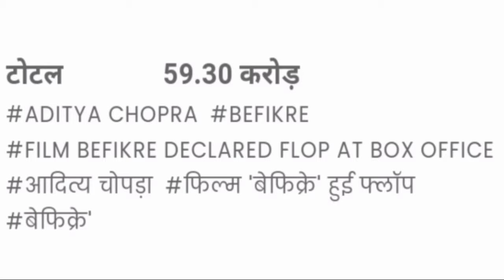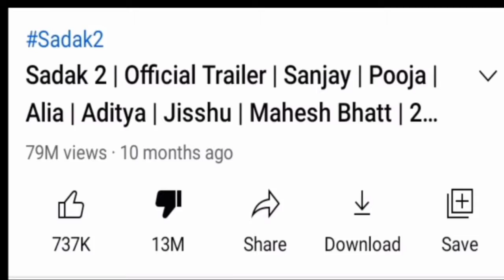Top 5 Hit Movie जो सुशांत से जबरदस्ती छिनी गई थी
Hello

 Dosto  aaj Sushant Singh Rajput ke mysterious death ko 1 year pura ho chuka h  ye 1 sall unke  chahane wale ke leye bhut mushkil se gujara hai   in 1 saalo ma Bollywood ki ki Kali sachai logon Ke samne a h  is video ma Mene 5 hit movie jisko Sushant Singh Rajput karne vale the likin unse ye films  jabardasti chhin li gai   to kon kon se vo Movie h  uske bare ma mene video ma btaya h